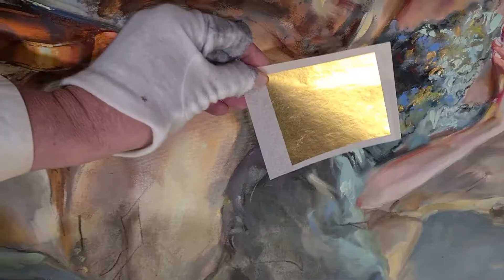"Teal melody 3" - 36x36"